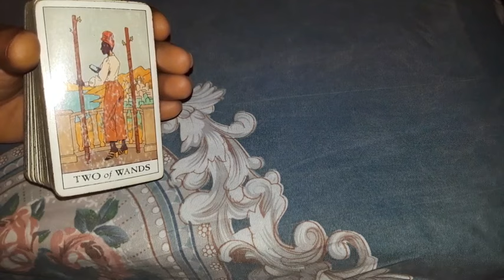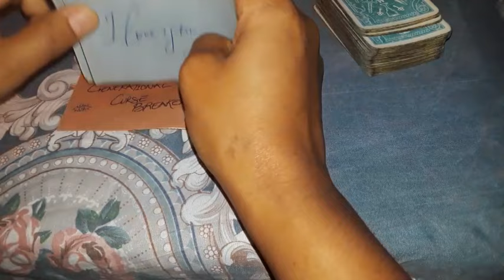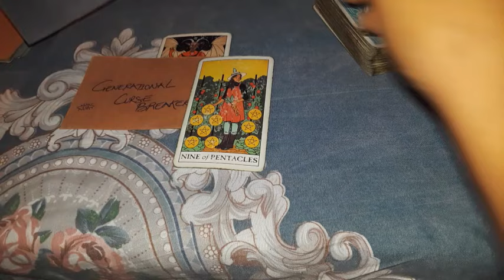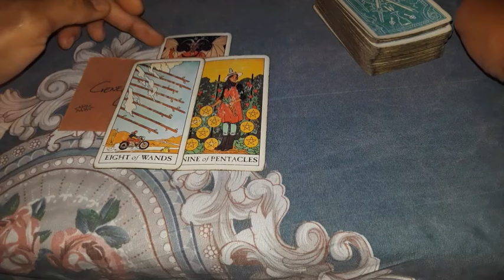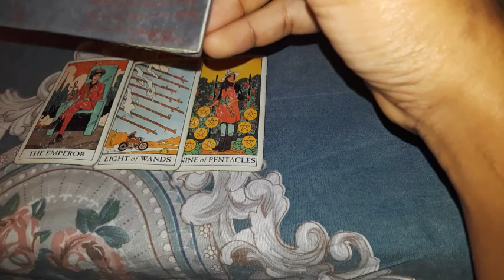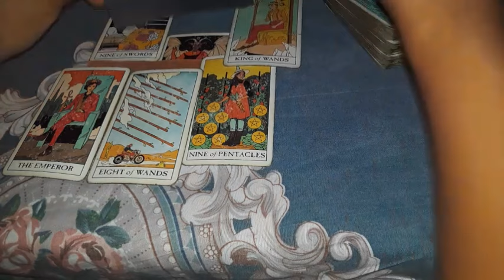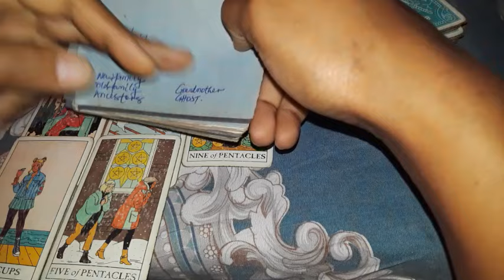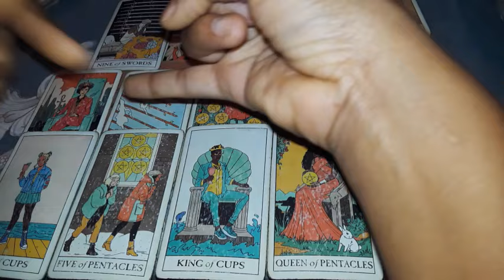♋CANCER 😟 KARMIC OBSESSED IN LOVE, CAPTIVATED AND BLOCKED!